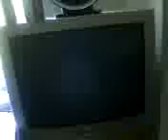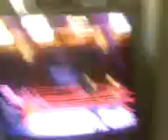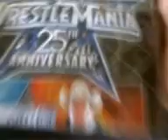LET'S WRESTLE PLEASE!. TM. PART 1 OF 4. [_]